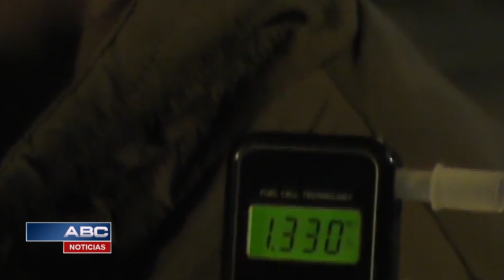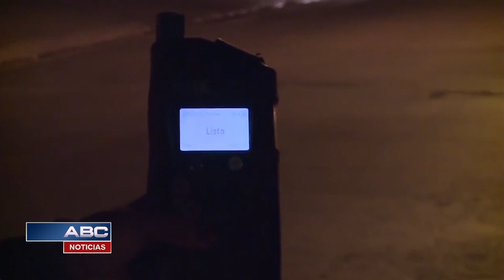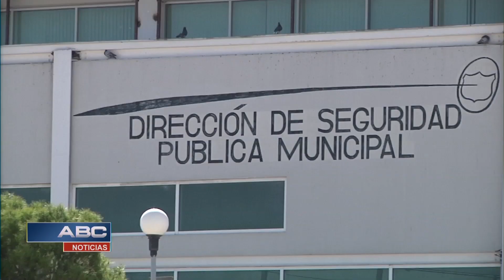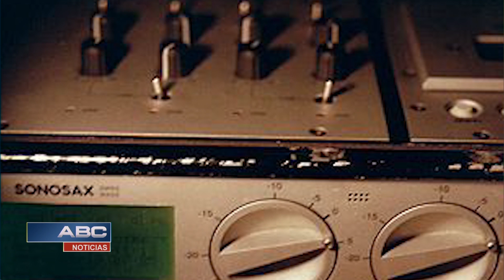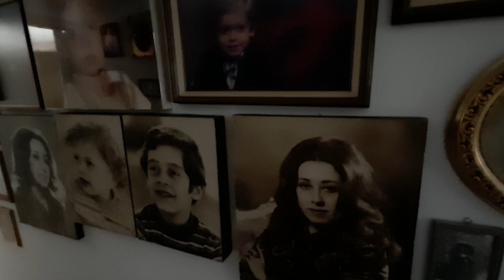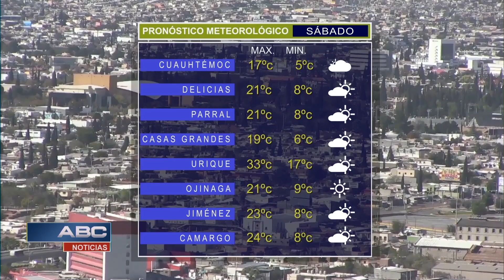ABC Noticias 2-2 (01-11-2019)